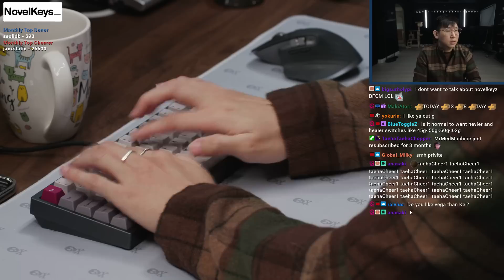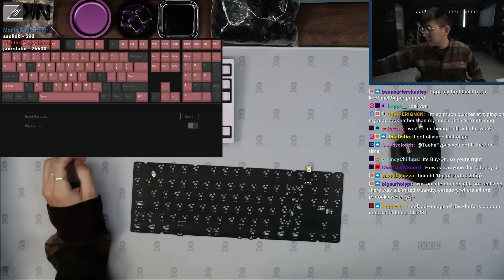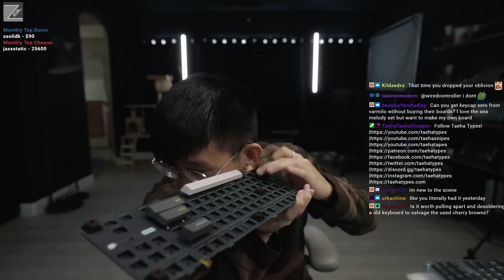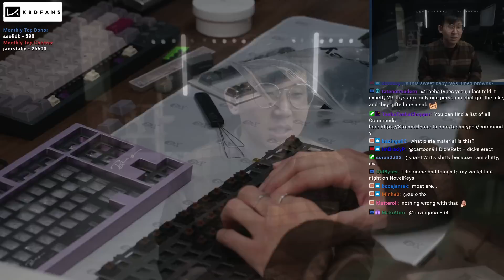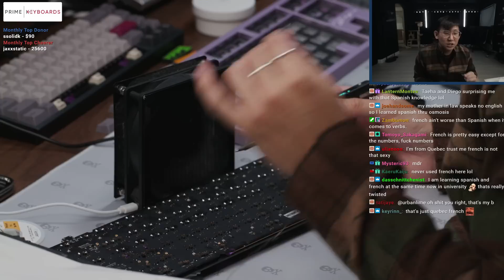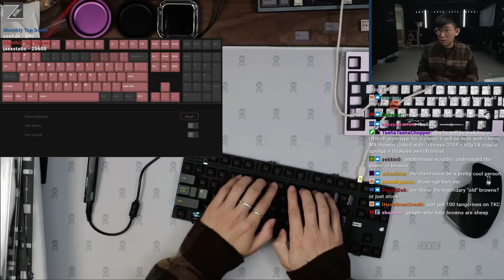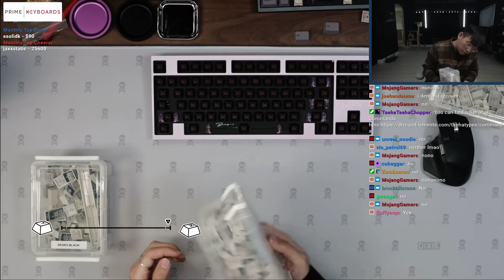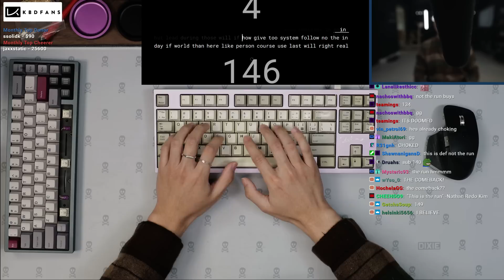HHK+B Prototype Build Stream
Whos your bias?

Keyboard: HHK+B prototype
Plate material: FR4
Keycaps: Desko
Switches: Cherry MX Browns
Lube: Tribosys 3204
Stabilizers: lubed Durock stabilizers
Springs: TX 60g regular